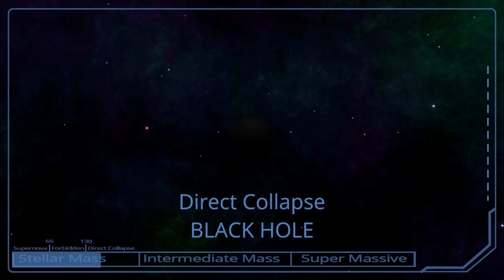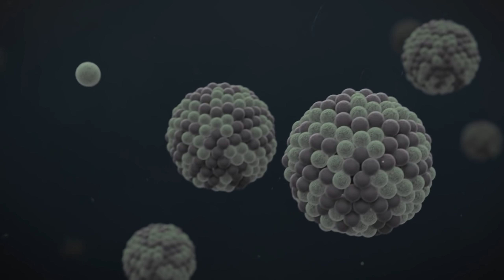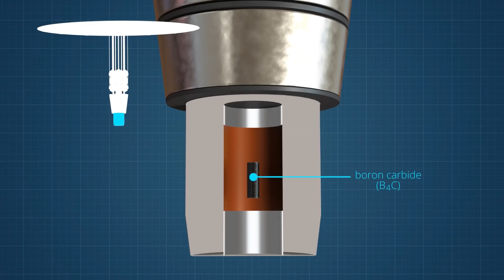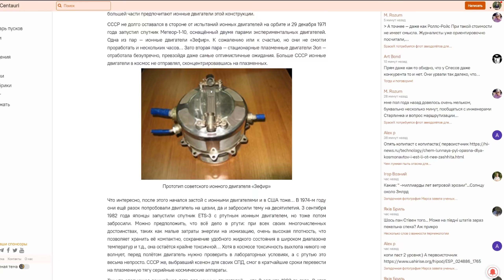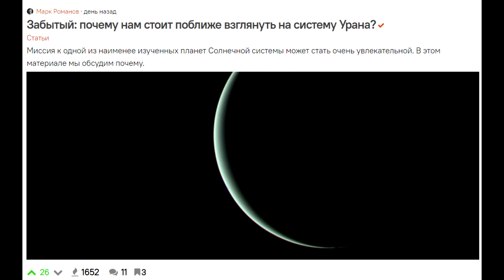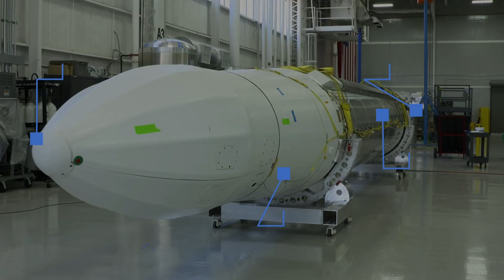Смерчи на Марсе, Ядерный реактор для Луны, Необычные чёрные дыры: КосмоДайджест #75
00:00 Интро
00:29 Необычные чёрные дыры
02:25 Новые миссии к Солнцу
03:08 Коммерческой станции не будет?
04:57 Новости SpaceX
06:43 Реактор NASA для Луны
07:34 Пылевой дьявол на Марсе
08:08 Что почитать?
09:54 Запуски

ССЫЛКИ
Видео о ядерном реактере: